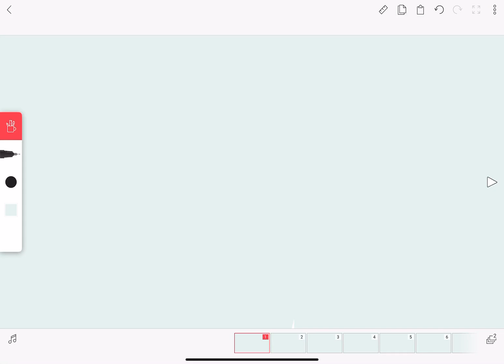new schedule uwu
I need sleep owo